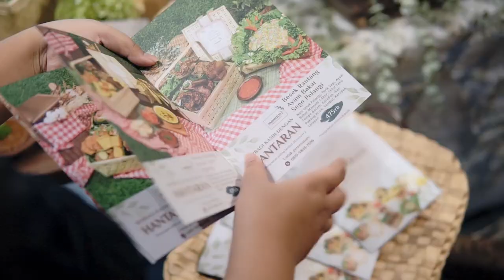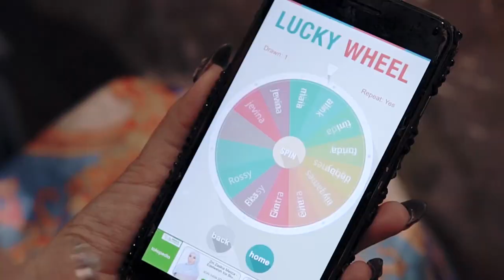Arisan Hartadinata with Hans Virgoro x Mamam